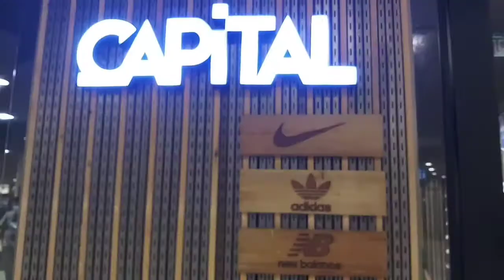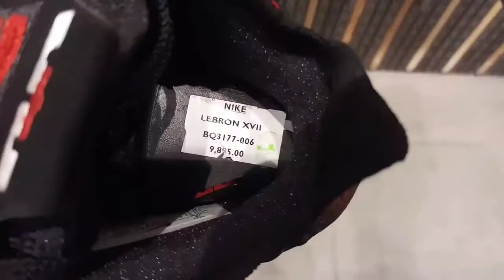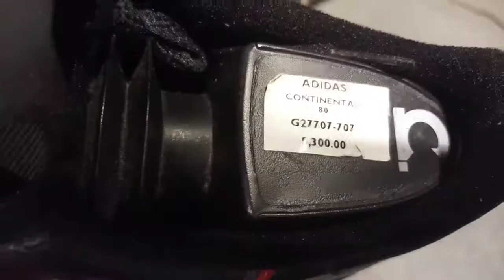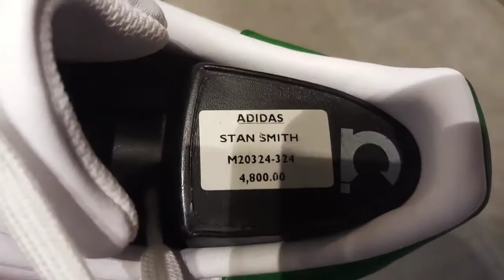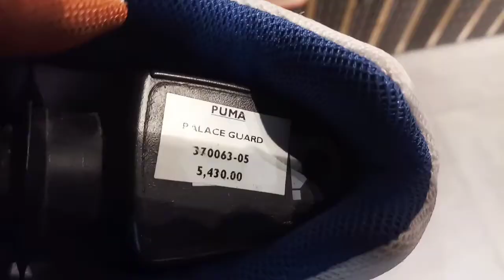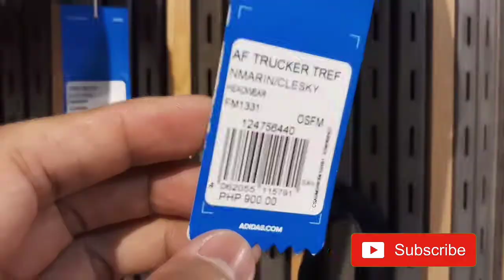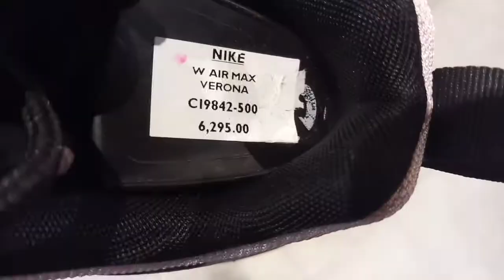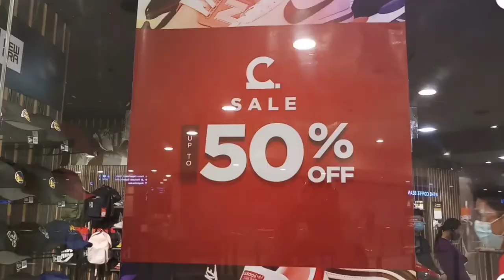CAPITAL|U.P. TOWN CENTER|UP TO 50% OFF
RED TAG SALE MGA BOSS